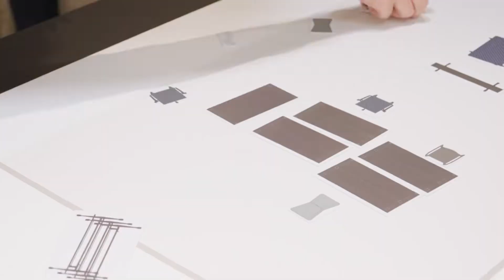Vitra Dynamic Spaces Days im feco-forum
Was sich bei der Büroarbeit schon länger abzeichnete, hat mit der Covid-Pandemie noch an Bedeutung gewonnen: Arbeitsumgebungen müssen sich einfach an veränderte Situationen anpassen lassen. Gemeint ist damit nicht bloss, Arbeitsplätze hinzufügen oder entfernen zu können. Vielmehr bedeutet es die Fähigkeit, Umgebungen und ihre Funktionen zu verändern.

Flexible Arbeitsumgebungen bringen Menschen, Räume und Technologie zusammen und passen sich an Veränderungen in Bezug auf Art, Ort und Zeit der Arbeit an. Während die Technologie die Software der Mitarbeiterin ist, ist der Arbeitsplatz ihre Hardware: ein dynamischer Raum, der von seinen Nutzern leicht umgestaltet werden kann und Platz für unterschiedliche Arbeitsweisen und vielfältige Aktivitäten bietet. Mit wenig Aufwand oder finanziellen Investitionen verwandelt sich ein Büro in einen Workshopbereich oder ein Besprechungsraum in eine Wartezone. Dynamische Räume können in jedem Kontext geschaffen werden und sind für alle Bereiche relevant: Büros und öffentliche Räume, Bildungs- oder Gesundheitseinrichtungen.

Dynamische Räume eignen sich besonders gut für Unternehmen, die einen hybriden Ansatz verfolgen und ihre Räume umgestalten wollen, um den persönlichen Austausch und die Zusammenarbeit zu fördern. So können dynamische Räume als kleinere, flexible Umgebungen geplant werden, die es den Nutzern ermöglichen, den Raum je nach ihren unmittelbaren Bedürfnissen neu zu nutzen, oder als grosse Räume, die die verschiedenen Phasen von Projektteams unterstützen. Als solche können sie als Teil eines bestehenden Büros oder als separater, vom Büro losgelöster Arbeitsbereich umgesetzt werden.